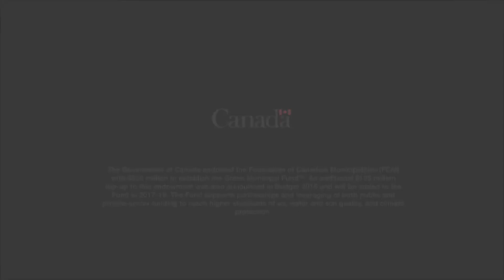Guelph’s innovative carbon neutral community: 2018 Sustainable Communities Award winner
Learn about the City of Guelph’s Guelph Innovation District Secondary Plan, which won a 2018 FCM Sustainable Communities Award in the sustainable neighbourhood category. The plan will create an efficient, sustainable mixed-use community. Want to learn more?